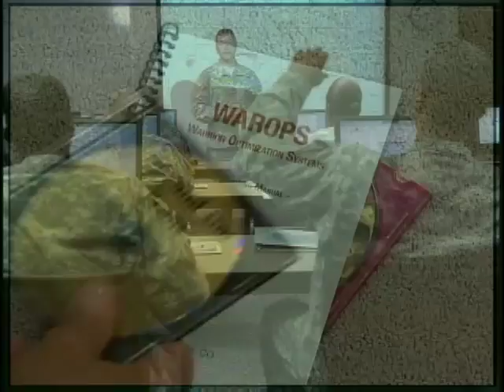Suicide prevention, part 3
ARMY.MIL - Our medical correspondent, Col. Paul Little, M.D., completes his series on suicide prevention as the Army invests science into uncovering what might be a genetic link to thoughts of suicide.